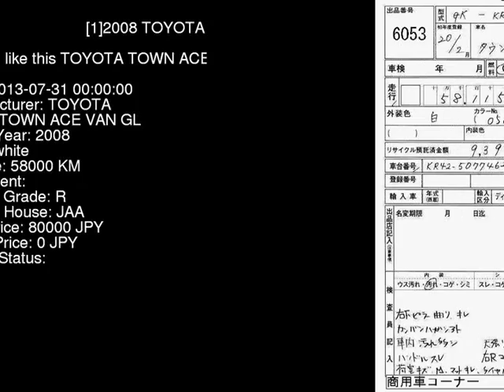2008 TOYOTA TOWN ACE VAN GL KR42V - Japanese Used Car For Sale Japan Auction Import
2008 TOYOTA TOWN ACE VAN GL KR42V - Japanese Used Car For Sale Japan Auction Import KR42V,TOYOTA,TOWN_ACE_VAN,GL,JAA,jdmvip,vip,jdm,cars,japan,jdmvip.com,japanesecars,usedcars Japanese Used JDM Car For Sale At Auction in Japan for Import